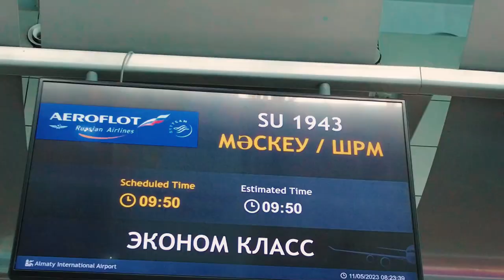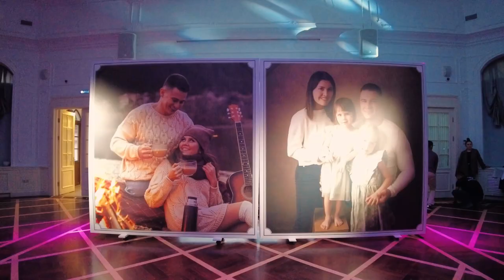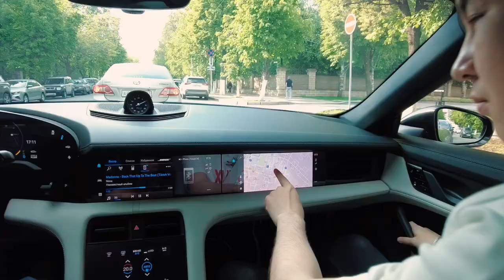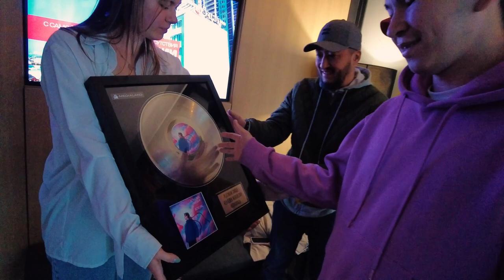UFA - vlog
Наша поездка в UFA🤩